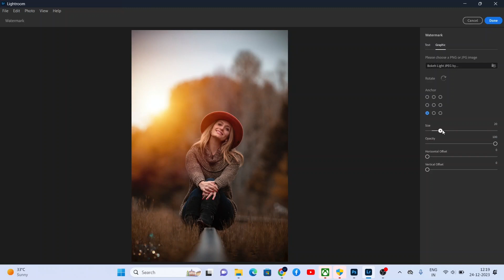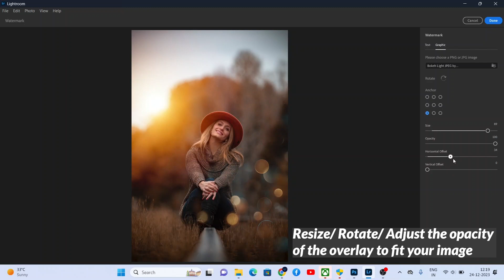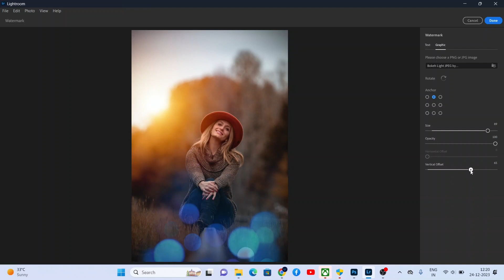How to use overlays in Lightroom? | Transparent PNG Overlays for Lightroom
📸 Unlock the magic of editing with our latest tutorial: "How to Use Overlays in Lightroom? | Transparent PNG Overlays for Lightroom"! 🌈✨

In this step-by-step guide, we dive into the fascinating world of overlays in Adobe Lightroom, showcasing the power of transparent PNG overlays to elevate your photo editing game. 🖼️💡

🔍 Discover the secrets of seamlessly integrating overlays into your images, adding depth, emotion, and a touch of creativity. Whether you're a beginner or an experienced editor, we've got tips, tricks, and techniques to enhance your editing skills.

🎨 Transform ordinary photos into extraordinary masterpieces with the click of a button! Join us as we explore the versatility of overlays, demonstrating how to use them to enhance colors, create mood, and bring your visions to life.

🚀 Ready to take your Lightroom skills to the next level? Hit play now and let the editing adventure begin! 🚀👩‍🎨👨‍🎨